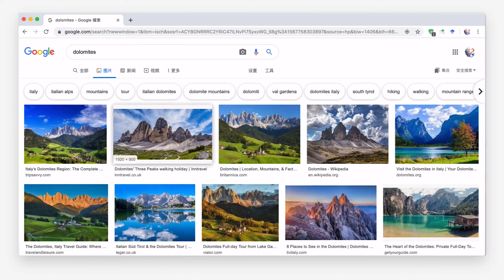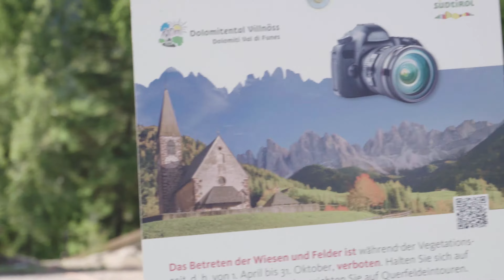夏日的多洛米蒂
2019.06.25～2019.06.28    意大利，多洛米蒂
不愧是 UNESCO World Heritage，Dolomites 总是有独特的吸引力。有幸能在今年六月底花两天时间体验阿尔卑斯，说来这里应该是我去过的最清静的山区了，大概欧洲就是这样。

章节信息：
00:00 缩时摄影和一些木西的照片
00:35 因斯布鲁克—博尔扎诺 Innsbruck-Bolzano
02:51 多洛米蒂地图
03:12 卡雷扎湖—奥蒂塞伊 Carezza-Ortisei
11:41 刀锋山 Seceda
22:28 苏西高原 Alpe di Siusi
30:06 富内斯山谷（圣马格达莱纳） Funes Valley (Santa Magdalena)
40:16 离开多洛米蒂

拍摄器材：
机身：iPhone XR | SONY Alpha 6400 | SONY Alpha 7R II
镜头：SONY E 3.5-5.6/PZ 16-50 OSS | SONY FE 4/24-105 G OSS
云台：ZHIYUN Crane Plus